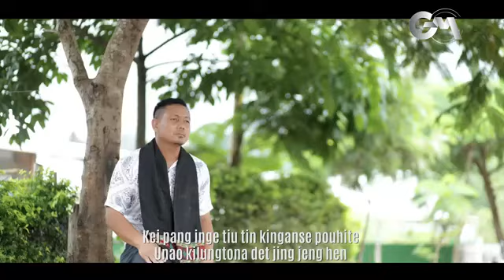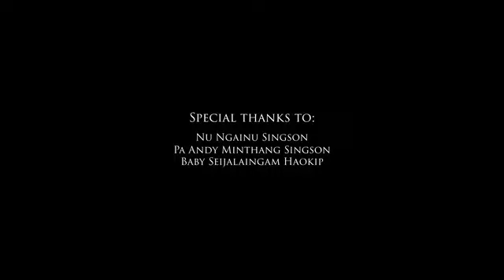𝗞𝗔 𝗚𝗔𝗠 𝗗𝗔𝗟𝗛𝗔 𝗣𝗢𝗡𝗚'𝗘 || 𝗧𝗛𝗢𝗡𝗚𝗟𝗘𝗡 𝗛𝗔𝗢𝗞𝗜𝗣 || 𝗩𝗶𝗱𝗲𝗼 𝗽𝗿𝗼𝗰𝗲𝘀𝘀𝗲𝗱 𝗮𝘁 𝗚𝗜𝗕𝗘𝗢𝗡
KA GAM DALHA PONG'E || Thonglen Haokip

Words & Tune : Wycliff Lunneo Kipgen
Music & Recording: L-Studio
Video processed at GIBEON MEDIA

Ka gam dalha ponge
Ka inchen ding gelnan
Nu nao chapang hijatpi
Thisanlon jou nung in
Kholjin khopen kahi a
Sum le pai hao jongleng
Ka nam mi aka leh
Iti ka thoh ding ham?

Japi panlah khom dan
Ka ven selung a oi
Son ding bel ding neilou te
An ngol in iumlouvin
I-lamkai ho alhai
Pummei choi eiho jong
Nungchon him him poute

Chorus:
Nei pang inge tiu tin kinganse pouhite
Unao kilungtona det jing jeng hen
Gam dalha house hungun pangkhom ute
Twi vatkhat akon a twi khanglen isemkhom diu ahi

(Nang leh kei panna jal'a, Jalenna imuding u ahi)

Pathen hing houloute
Meilheite ka ging poi
Gal mun hoilai hijong leh
Pathen dinpi ihiu
Koi gam chu ihipoi
Ipu pa gam ahi
Ka gam aum laise in
Thisan phal in ka um

I-gam huhbitna din
Mopohna ineicheh e
Pasal panlah ding aum
Numei panna aum
Taona sum leh pai'a
Thu le la a panla ding
I-gam dalha poute
Kinunglen hung loiyin